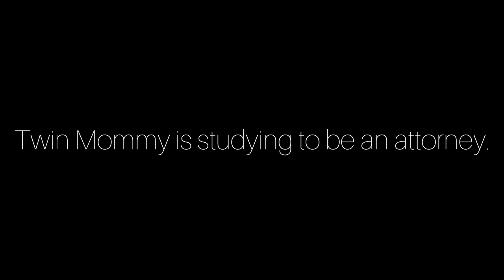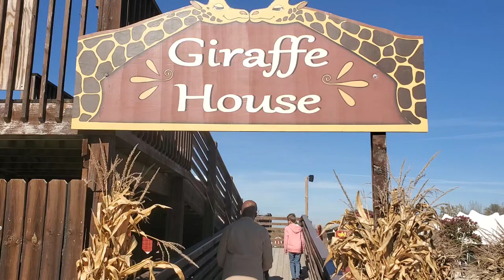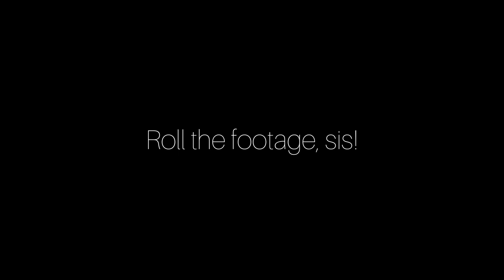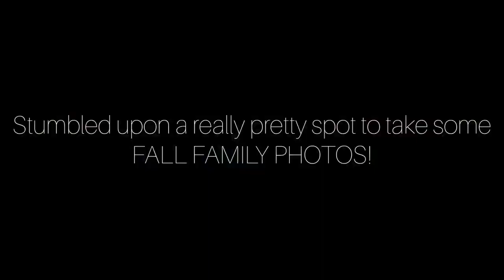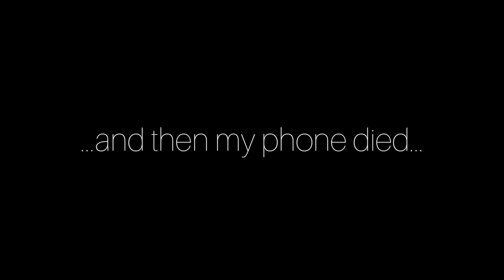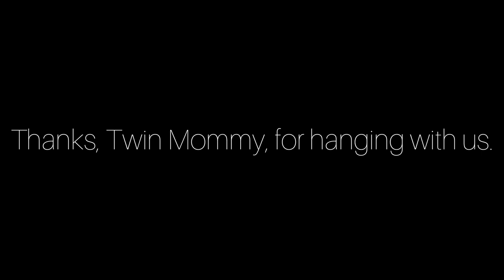FALL FESTIVAL VLOG PART 2: Giraffe Feeding, Petting Zoo, Corn Maze, & MORE |The Lady & Her Gentleman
FIRST OF ALL... WE HIT 300 SUBSCRIBEEEEERRRSSSS!... WELCOME! WELCOME! WELCOME! To all our newest family members! Thanks for being here. We hope you like it here. We hope you stick around! To all of our ride or die returning folks, thanks for hanging in there with us. We love each and every one of you.

Now, without further ado... We bring you: The FALL FESTIVAL VLOG - PART TWO! Fed some giraffes, pet some kangaroo, blew some bubbles, rode a train, drank some apple cider, conquered the corn maze, & shared it all in this video! If you missed PART ONE, WATCH IT

This was BY FAR our favorite fall adventure. Hope you enjoy! Let us know which activity from the video was your favorite! As always, thank you so much for being here. We love you. We appreciate you.

We hope you like it here. We hope you stick around. Let's keep growing together.

The Lady & Her Gentleman + Two Little Ladies

P.S. Need to keep the babies occupied while you get ready? I highly recommend @graciescorner!

C H A P T E R S:
0:00 WELCOME - Please Subscribe!
0:01 GET READY WITH US - OOTDs
0:19 FALL FESTIVAL
2:38 GIRAFFE FEEDING
4:34 THE BIG SLIDE
6:36 THE PETTING ZOO TENT - Zebras, Baby Camels, Kangaroo, & More!
10:45 INTERMISSION
11:30 THE BUBBLE STATION
12:53 COW TRAIN RIDE PART 1 - Mommy, Mila, & Twin Mommy
15:06 MORE BUBBLE FUN
16:26 COW TRAIN RIDE PART 2 - Daddy & Mila
18:23 "THE KISSING BOOTH" - Getting A Thumbnail!
19:10 THE JUMBO CHAIRS - Family Photos Behind the Scenes
20:05 THE RED TRACTOR - Mila Takes the Wheel
21:08 THE GENERAL STORE - Apple Pie, Apple Cider, Fresh Produce, & Our Favorite Salsa
22:08 CORN MAZE - We Came, We Saw, We Conquered!
23:05 COME TO DINNER WITH US
23:46 THANKS FOR WATCHING
24:02 FALL FAMILY PHOTOS - Bonus Footage
24:25 OUTRO- Please LIKE, SHARE, COMMENT & SUBSCRIBE
24:36 KEEP ON WATCHING

L I N K S (in order of appearance): Check back for updated links!

D I S C L A I M E R: All views and opinions expressed in this video are our own.

Musician: Jeff Kaale

Musician: LiQWYD

Musician: Rook1e